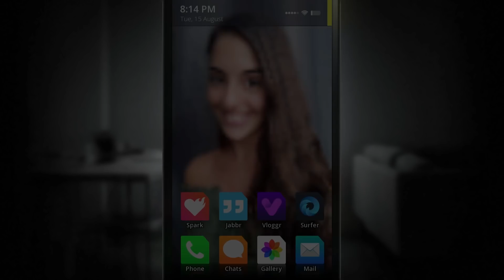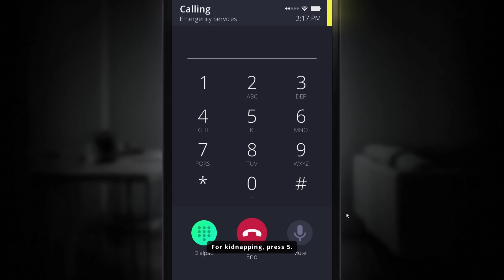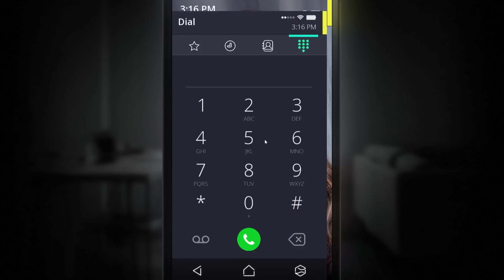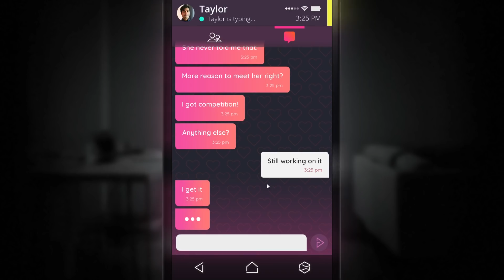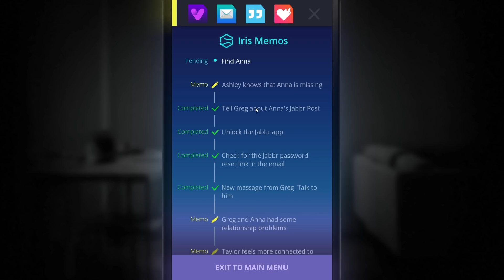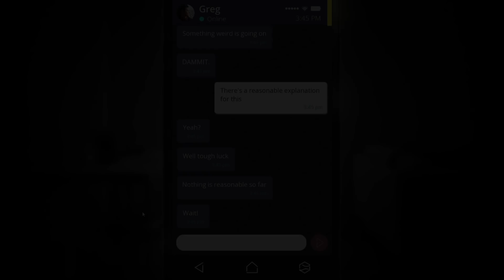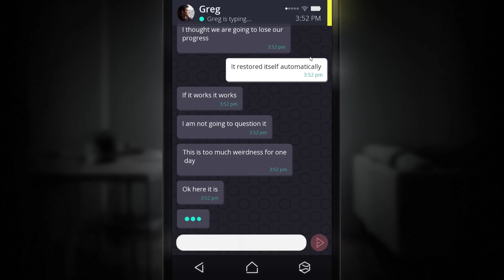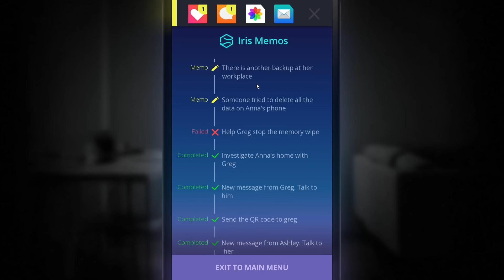Simulacra PL #10 | Podejście drugie: Ratujmy Taylora!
Simulacra gameplay PL // Simulacra po polsku

Czołem ludziska!
Simulacra to gra przygodowa, w której staramy się rozwikłać zagadkę zniknięcia Anny. Został po niej jedynie telefon, który znajdujemy pod swoimi drzwiami. Co się z nią stało? Kto jest za to odpowiedzialny? Czas przeszperać telefon - smsy, maile, filmy i różne aplikacje, by dojść do prawdy, która może być zaskakująca.

Zaginiona pjona za wszelki feedback - szery, lajki, suby i hejty!